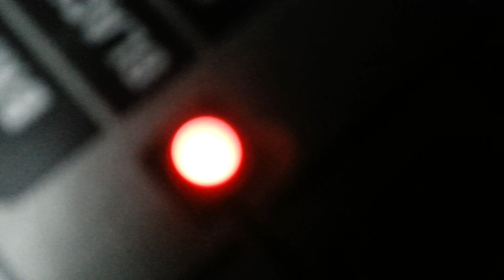Bob Marley-No Woman no Cry (Urankar3 guitar intro) Audio only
I love this song by Bob Marley :) ;) This is my guitar intro for this song - Audio Only!!